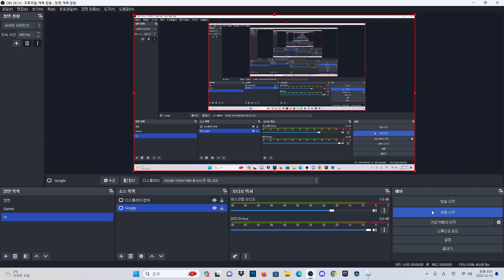Is Death Ball better than Blade ball?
Personally yes

Join: Clash Royale) type DN_JLKN